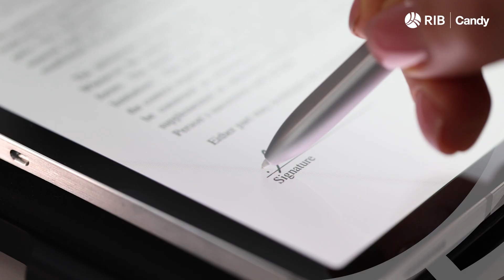RIB Candy | Estimating, Planning and Project Control Software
Flexible Estimating, Planning and Project Control at Your Fingertips with RIB Candy.